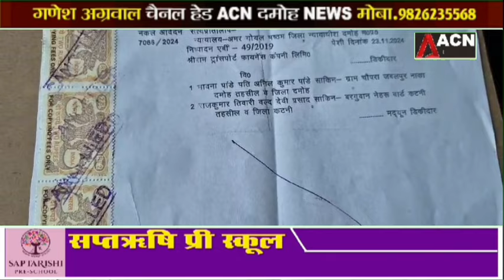बिग बॉस की प्रतिभागी टीवी कलाकार चाहत पांडे की मां की बढ़ गई मुश्किलें, संपत्ति कुर्की के आदेश!